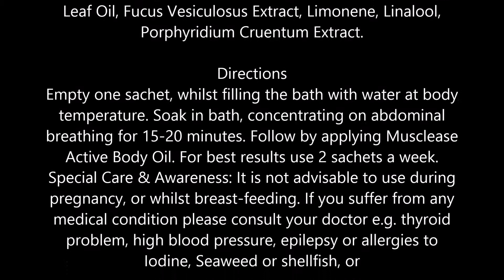Elemis Sp@home Musclease Herbal Bath Synergy